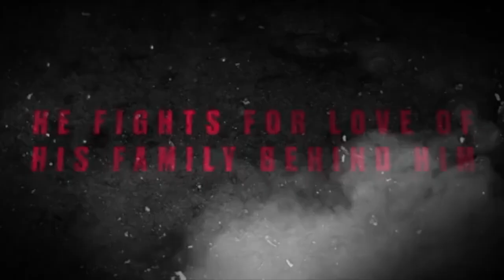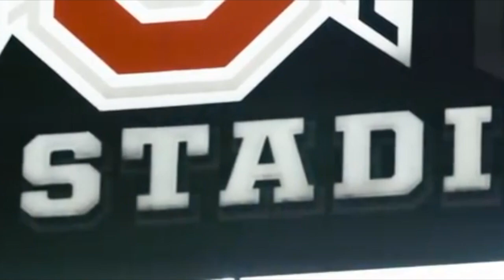Could RYAN DAY be the NEXT GREAT COACH? (The Rise of Ryan Day)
Jim Tressell and Urban Meyer were the guys before, but OSU’s “new” coach Ryan Day hasn’t let Buckeye football fall off at all and he honestly could be the next great coach in college football and today we will talk about why. Enjoy!